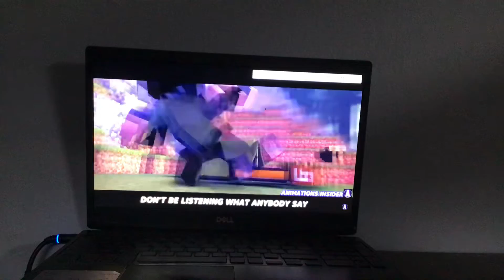DON'T WANNA LET MYSEIF DOWN